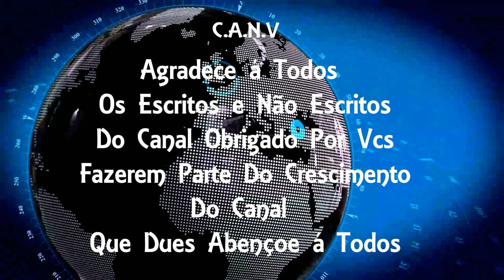Morte de traficante na Barra e crime em Búzios, na mesma noite, podem ter conexão